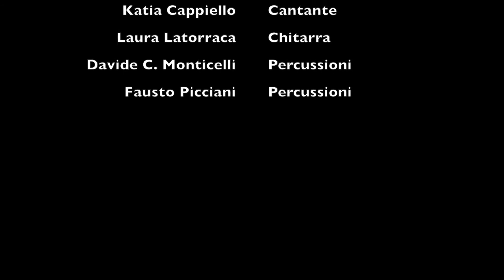LucanKlez - Klezmer Band - Intro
Video di presentazione e apertura dei LucanKlez, band Lucana